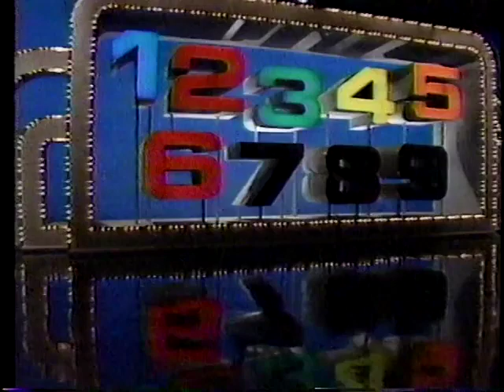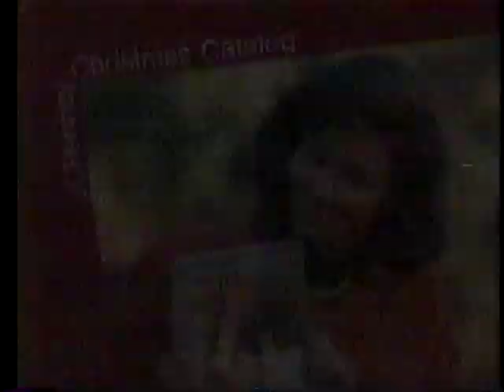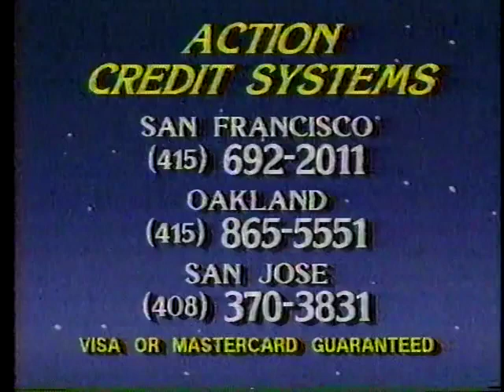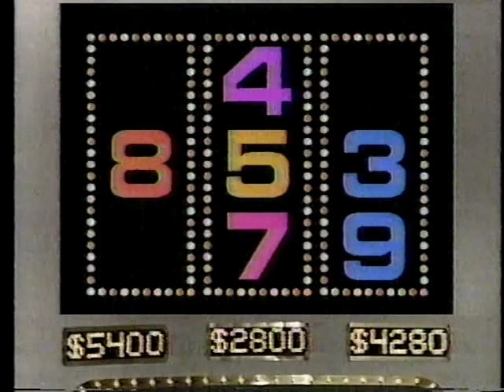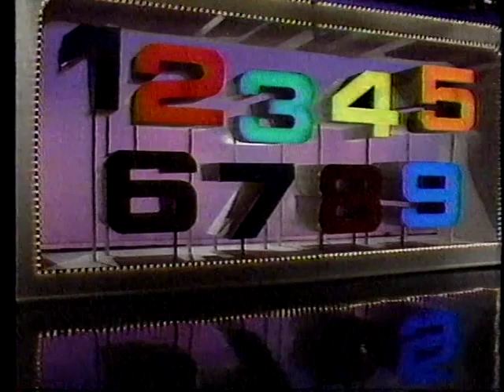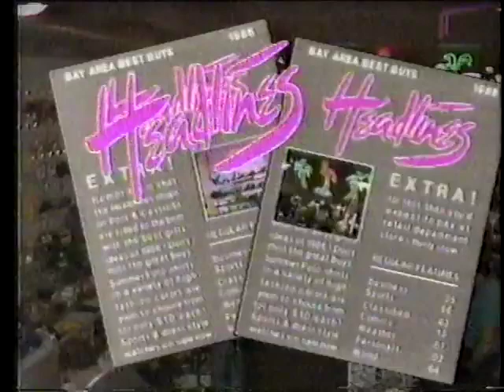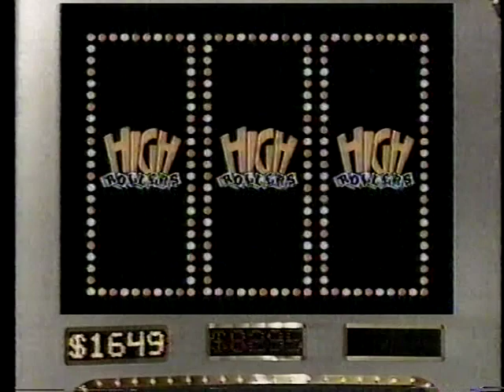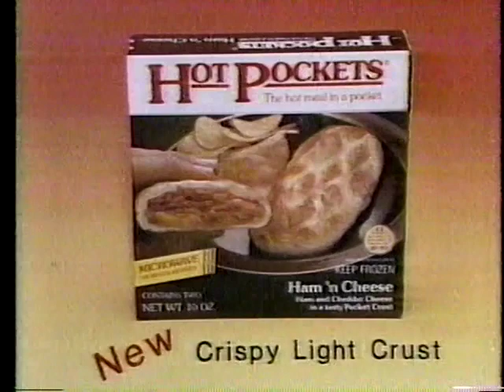High Rollers Sue vs Hugh Original Broadcast 10 14 87